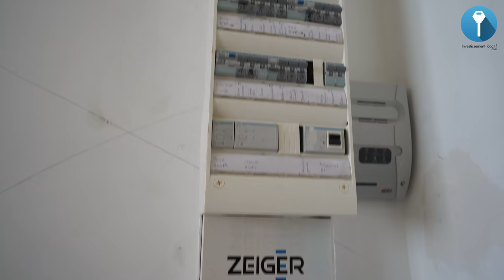Immeuble de rapport : Travaux de division à Melun !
Vous souhaitez investir à Melun ? Prenez RDV avec un de nos conseillers en investissement

Avis aux amateurs de la ville de Melun : je vous emmène en visite dans un ensemble immobilier en cours de travaux ! 🤩

Dans cette vidéo je vous donne mes conseils pour saisir les meilleures opportunités dans l’investissement locatif et devenir rentier le plus rapidement possible.

À bientôt.

Bon visionnage.